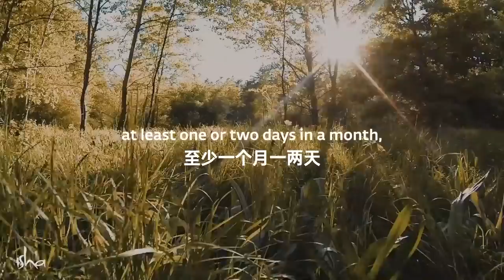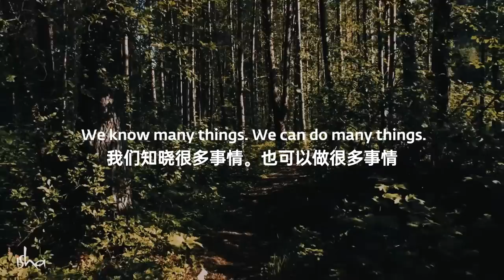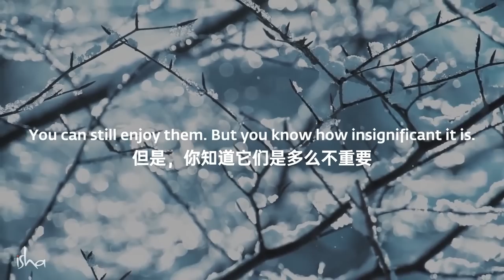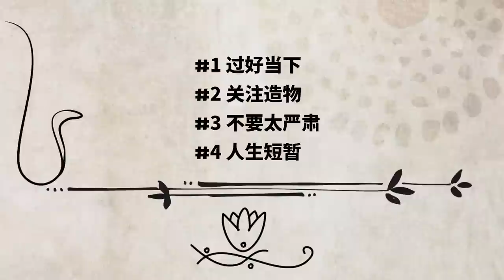当你担忧或焦虑时，记住这四件事 | Sadhguru 萨古鲁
萨古鲁给予了我们四种简单有效的工具，以掌控头脑，对治焦虑，让我们的人生之旅毫不费力。